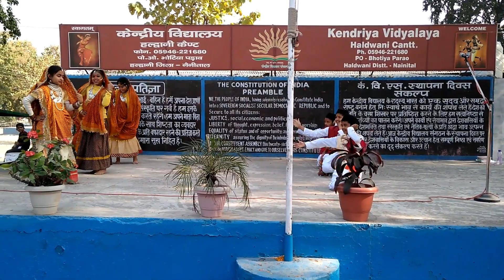Wo Rangili Dhana Kumauni Song HD !!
Special thanks to Jitendra Tomkyal for this beautiful song.   This dance is presented by KV Haldwani students on CCA group dance competition on 7 Dec 2018